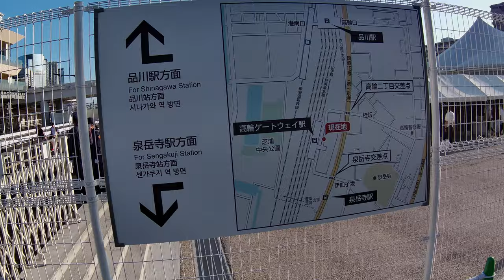Walk from Takanawa Gateway Station to Tamachi Canal Part1/4【4K】Walking and filming around Tokyo